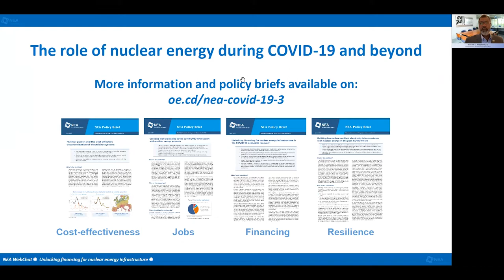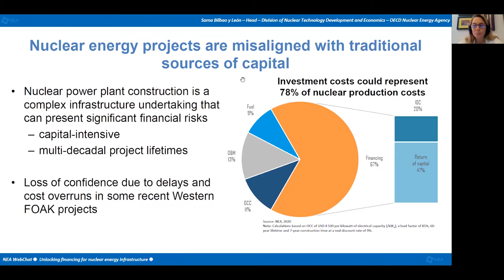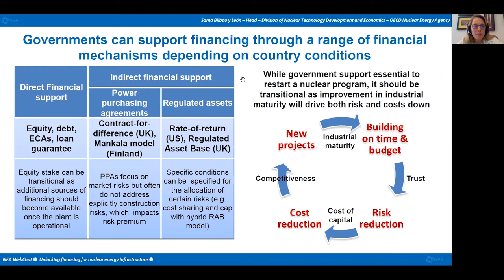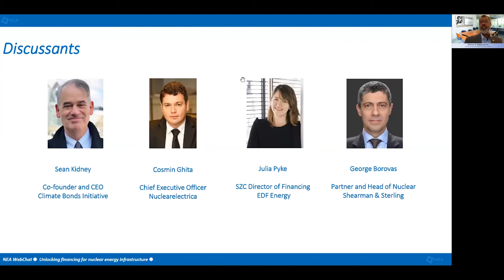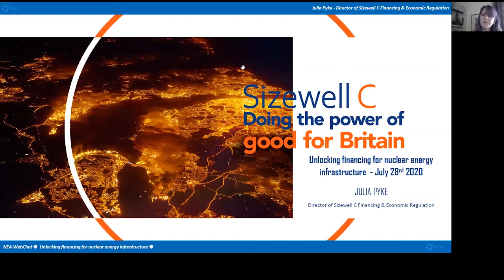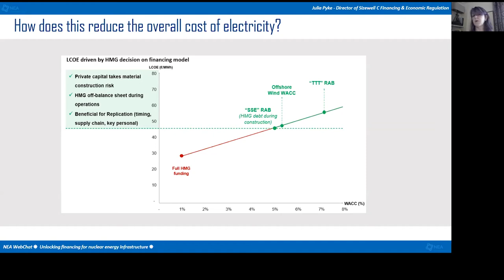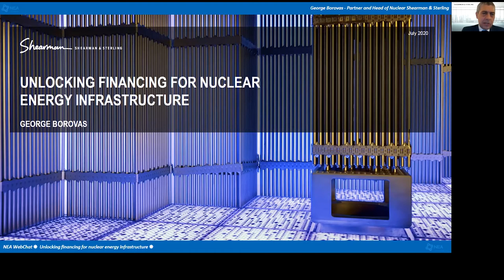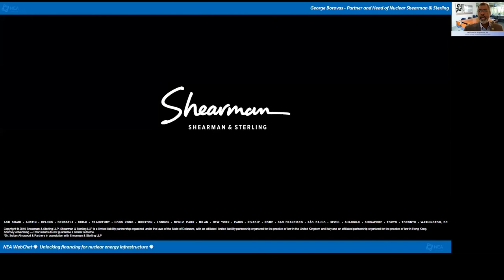Unlocking financing for nuclear energy infrastructure in the COVID‑19 economic recovery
The Coronavirus (COVID‑19) pandemic has had significant impacts on the global economy and energy sector. It has also underlined the importance of electricity reliability and resilience during major disruptions. With governments considering a broad range of options for economic recovery and job creation, it is becoming increasingly clear that stimulus packages have the opportunity to support energy systems that both fulfil these criteria while meeting long‑term environmental goals and energy security.

The NEA is examining the regulatory and operational impacts of the crisis, and working closely with its members to enable exchanges of policy approaches and best practices around the world. As part of these efforts, the NEA issued four policy briefs and hosted a series of discussions around these policy briefs to explore the role that nuclear energy can play in the post‑COVID‑19 recovery, whilst also supporting the path towards a truly sustainable and environmentally responsible energy future.

Webinar moderator: William D. Magwood, IV, Director-General, NEA
Presenter: Sama Bilbao y León, Head, Nuclear Technology Development and Economics, NEA

Discussants:
o Cosmin Ghita, Chief Executive Officer, Nuclearelectrica
o Sean Kidney, Co-founder and CEO, Climate Bonds Initiative
o Julia Pyke, SZC Director of Financing, EDF Energy
o George Borovas, Partner and Head of Nuclear, Shearman & Sterling